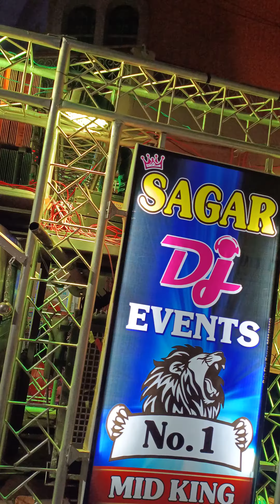Sagar dj karera - puliya no 9 jhansi